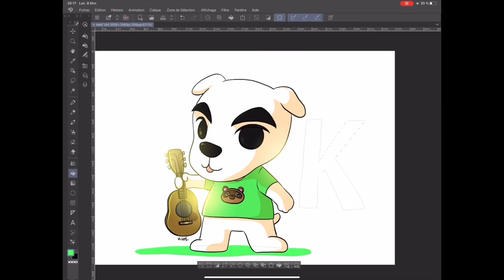Vidéo 42 vicosdefi2021 Kéké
Aujourd’hui je dessine le meilleur chanteur du monde : Kéké !!!